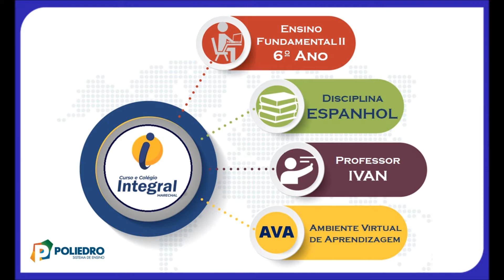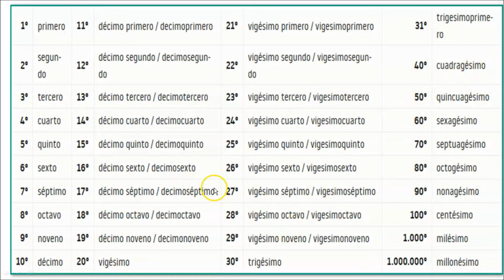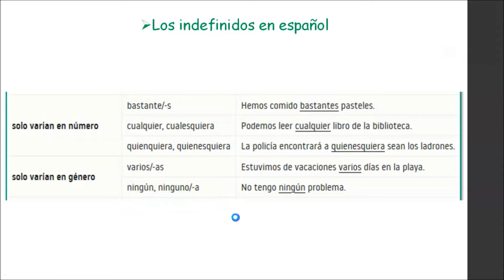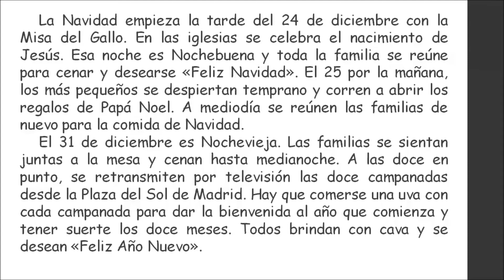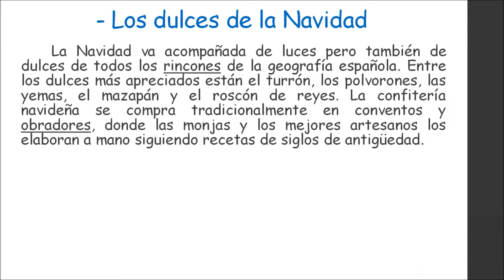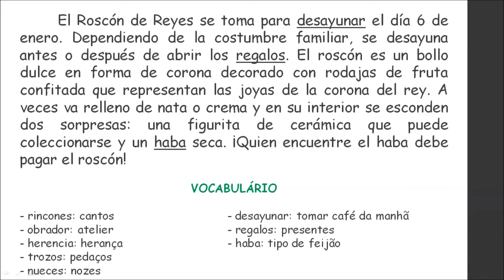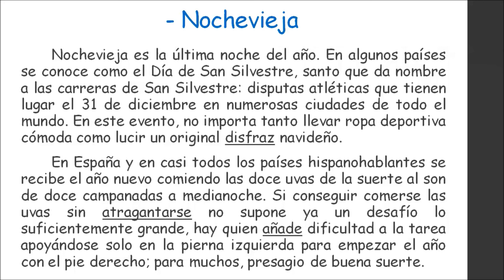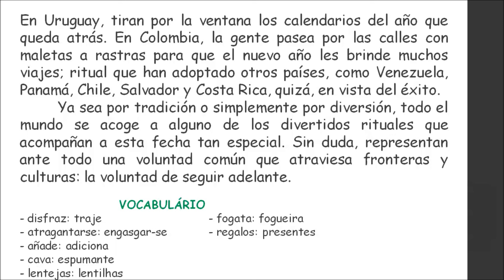AULA 24 6º ANO ESPANHOL